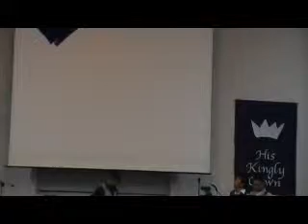RBC 2011 Valentine Dinner Concert Part 3 (Tim Balba) of 33